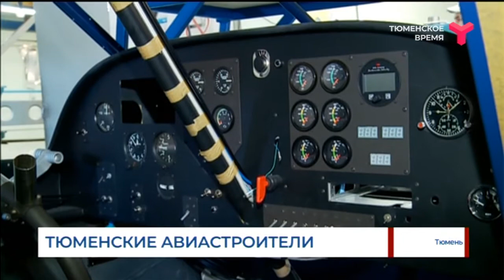ТЮМЕНСКИЕ АВИАСТРОИТЕЛИ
Сегодня свой профессиональный праздник отмечают авиастроители. Он установлен ещё в 1956 году. Авиастроение развивалась и в Тюменской области. Наши самолёты летают в разных регионах России. Вот только, что сделаны они в Тюмени еще и по авторским чертежам, знают не многие. Татьяна Воротилова знает подробности.